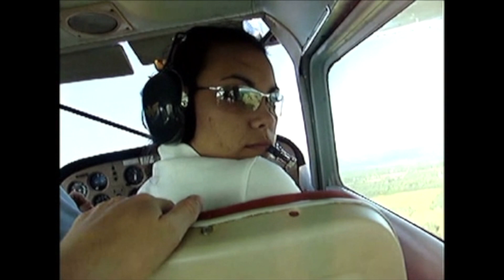Eastern Canada 2005-2006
Here is some footage from our first trip as a couple. In 2005 we did a road trip to eastern Canada and the following year we flew to Newfoundland and drove across it to complete the journey.
Forgive the quality. We didn't have a very good camera and the footage is quite shaky at times.

In this video we drove up Magnetic Hill in New Brunswick, went seal watching and on a plane tour on Prince Edward Island, and on Newfoundland checked out some rocks & minerals and came across some moose in Gros Morne National Park.